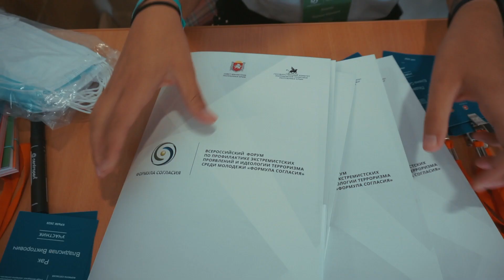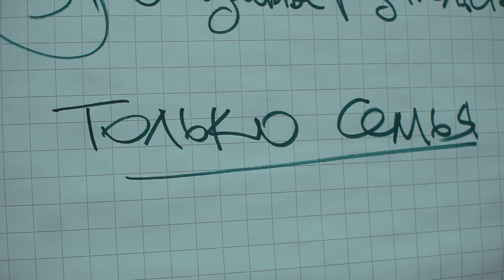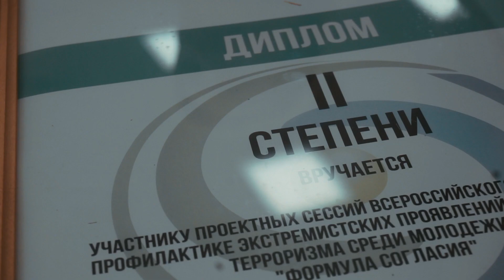Итоговый ролик Всероссийского форума «Формула согласия»